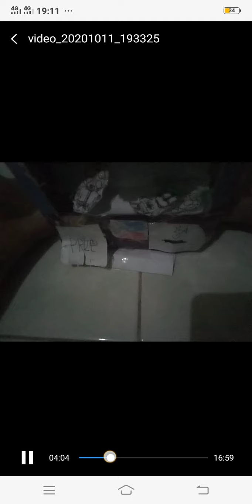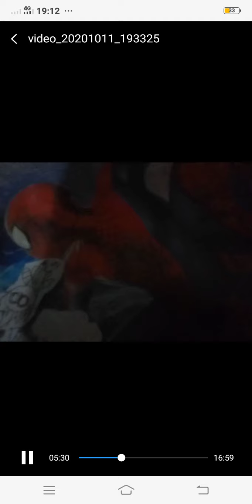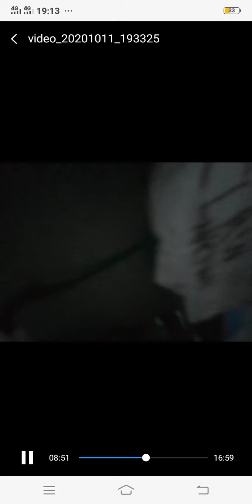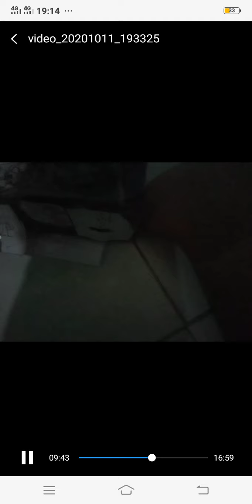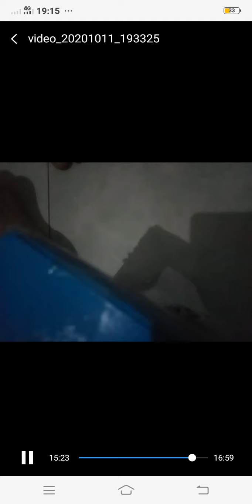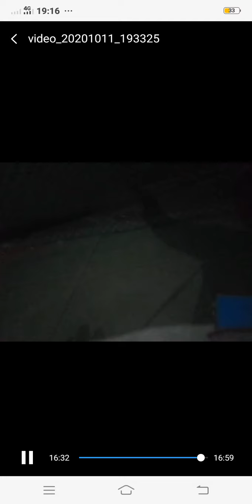Beboy's claw machine cool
Inventions